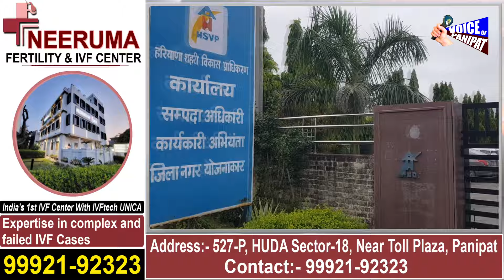14 साल से चला रहे है दुकाने. अचानक लटक गई तलवार, आज शहर फिर हुए प्रदर्शन